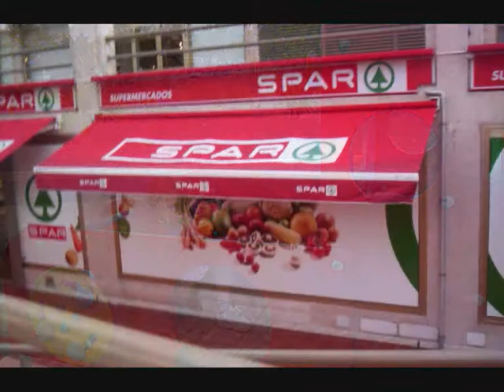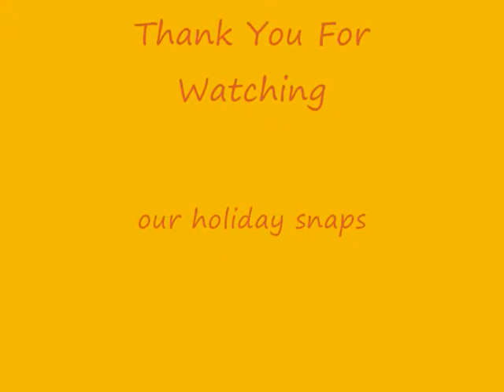tenerife nov 2009 las americas.wmv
our holiday to tenerife
10th nov 2009
our pics